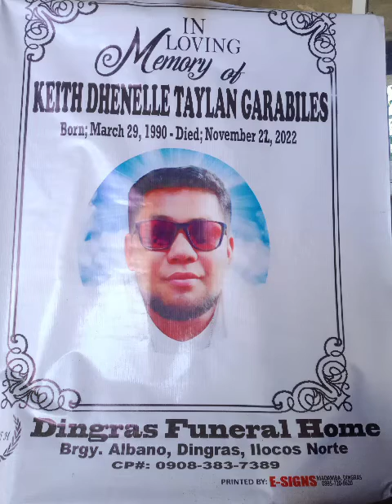I WILL ALWAYS REMEMBER OF KEITH DHENELLE TAYLAN GARABILES